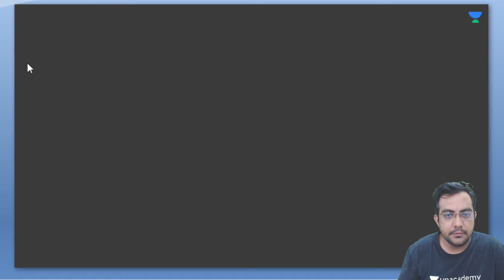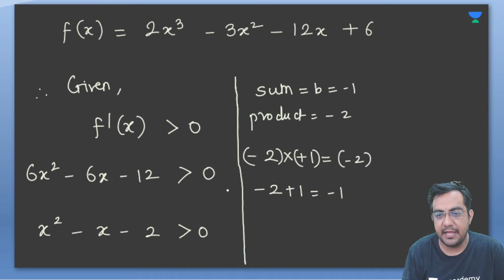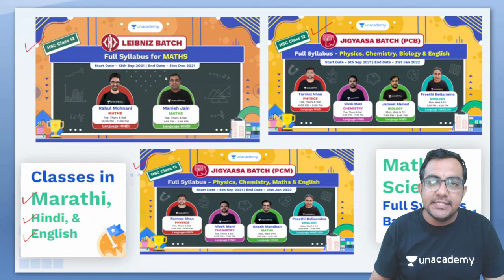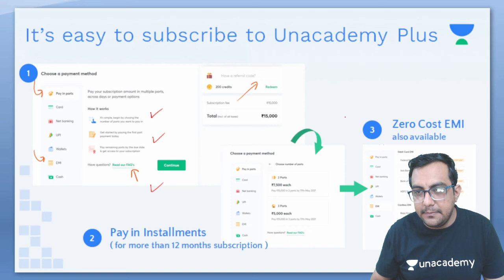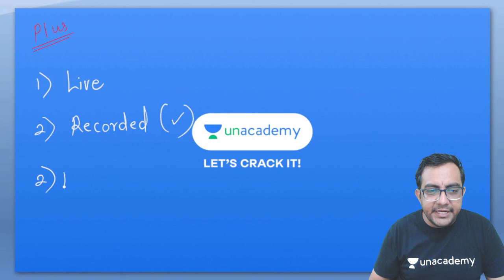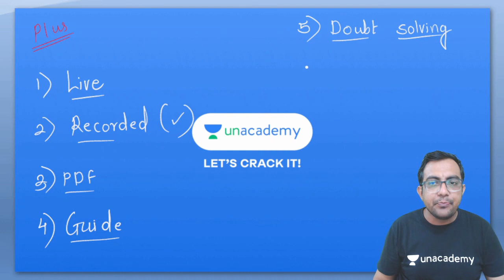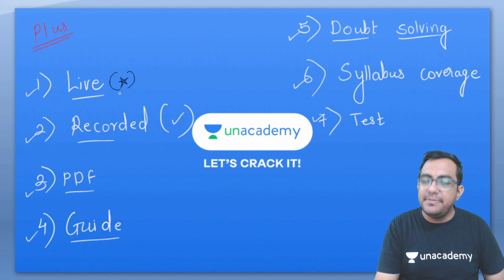Applications Of Derivatives - Strictly Increasing | HSC 12 | Math | Akash Mandhan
This video covers Applications Of Derivatives - Strictly Increasing. Do check it out!

✅ Watch Upcoming FREE Special Class by Akash Mandhan on Unacademy App

Use Code SIRLIVEAM To Unlock

Step 1: Search for 'Unacademy Learning App' on iOS/Google Playstore.
Step 2: Install the App & Click on the Open
Step 3: Click on 'Get Started'
Step 4: Click on Register & Enter your Phone Number

Hi Learners, In this video, Akash Mandhan, your educator for Class 12 Mathematics is discussing Applications Of Derivatives - Strictly Increasing on the Unacademy Maharashtra Board channel. Unacademy aims at paving a strong foundation for students.

About Educator - Akash Mandhan is a Mathematics educator on Unacademy for classes 11th & 12th. He has been teaching on Unacademy since 20th March 2018.

1. Learn from your favorite educators
2. Dedicated DOUBT sessions
3. One Subscription, Unlimited Access to Live Online Classes and Videos
4. Real-time interaction with best-in-class educators
5. You can ask doubts in live online classes
6. Download the videos & watch them offline
7. NCERT Solutions